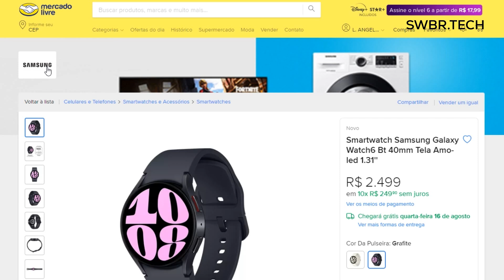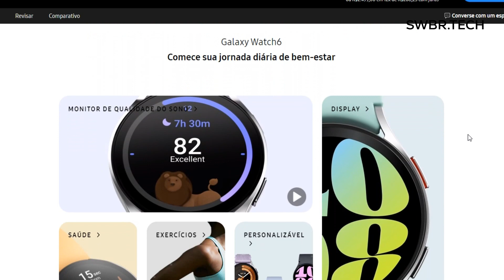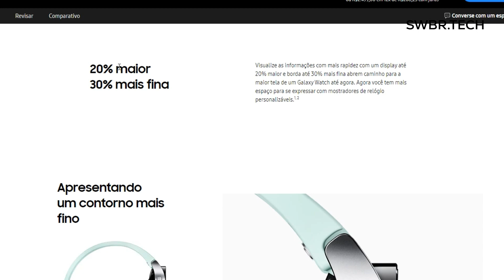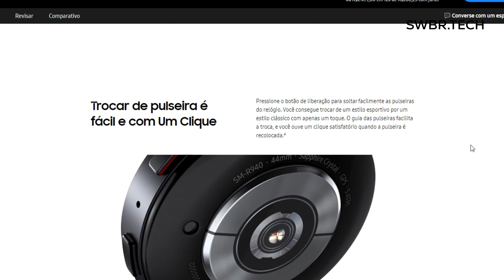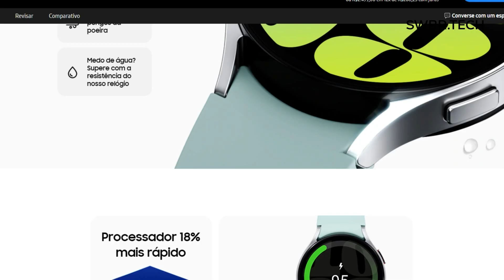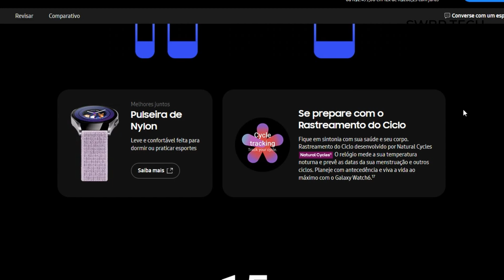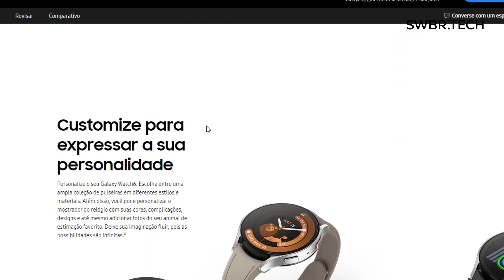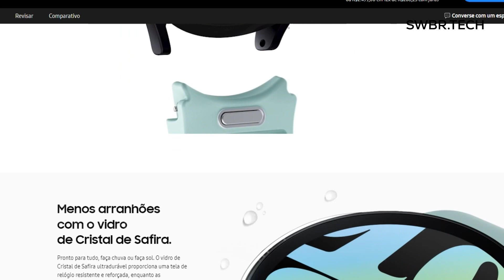Lançamento GALAXY WATCH 6 - MAIS POTENTE, WEAR OS 4 e MAIS BATERIA! Mas já vale a pena comprar?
Lançamento GALAXY WATCH 6 - MAIS POTENTE, WEAR OS 4 e MAIS BATERIA! Mas já vale a pena comprar?! Galaxy Watch 6 PTBR!

COMPRE NO ALIEXPRESS (vendedor qualificado)

leo25 - R$25 OFF - Compras acima de $150
leo30 - R$35 OFF - Compras acima de R$200

Galaxy Watch 6 e 6 Classic são lançados pela Samsung com volta da coroa giratória e mais

De acordo com a fabricante coreana, os dispositivos são "a escolha ideal para o cotidiano", sendo que nesta geração temos a tão aclamada volta da coroa giratória no modelo Classic.

O Galaxy Watch 6 é vendido nas opções de 40 e 44 mm, com display AMOLED de 1,3 e 1,5 polegadas. Por outro lado, o Galaxy Watch 6 Classic é encontrado em 43 e 47 mm com telas de 1,3 e 1,5 polegadas, respectivamente.

Em todos os casos, o usuário pode contar com modo Always on Display, sendo que a fabricante destaca que a tela está 20% maior com o mesmo tamanho de caixa.

Isso foi possível conquistar graças a moldura que está 30% mais fina.

Outro destaque importante dos Galaxy Watch 6 e Watch 6 Classic inclui a tela com mais brilho, algo muito importante para uso sob luz solar.

No campo do processamento, ambos contam com chipset Samsung Exynos W930. Ele trabalha em conjunto com 2 GB de RAM e 16 GB de armazenamento interno.

Isso garante que os relógios tenham mais desempenho e também ganhem mais autonomia, uma vez que o SoC está aliado a baterias que são até 20% maiores, com 300 mAh (40 e 43 mm) e 425 mAh (44 e 47 mm).

A Samsung destaca que esse aumento proporciona uma autonomia de até 40 horas com AOD desativado ou 30 horas com o recurso em funcionamento.

Os relógios ainda contam com certificação IP68 e classificação 5ATM, sendo que a construção da caixa é feita em alumínio e há vidro Safira para proteger os displays, seguindo o padrão MIL-STD-810H.

No campo da conectividade, todos os Galaxy Watch 6 trazem as seguintes conexões e sensores: WiFi, 4G (opcional), NFC, GPS, Bluetooth 5.3, sensor de temperatura, acelerômetro, bússola magnética digital e barômetro.

Recursos de saúde

A Samsung destaca que os novos Galaxy Watch 6 e Watch 6 Classic recebem uma série de melhorias para ampliar o monitoramento dos níveis de saúde do usuário.

Seguindo a geração passada, há monitoramento de frequência cardíaca (PPG), de oxigenação sanguínea, análise de bioimpedância (BIA), temperatura e níveis de estresse, além de registrar o ronco e qualidade do sono.

Nesta geração, além de poder verificar os batimentos cardíacos, o usuário agora conta com o pacote de saúde do coração. Com ele é possível receber notificação de ritmo cardíaco irregular, fazer eletrocardiograma (ECG) e mensurar a pressão arterial.

Já o acompanhamento do sono foi otimizado e agora compreende o padrão do usuário, define bons hábitos e ajuda a criar um ambiente propício para o sono. Além disso, os relógios também registram dados detalhados, como a temperatura corporal durante o sono e todas as fases, incluindo o REM.

O sensor de temperatura dos Galaxy Watch 6 e Watch 6 Classic também foi aprimorado e permite não apenas medir a temperatura do corpo, mas também de objetos. O acompanhamento de atividades físicas recebeu ajustes extras, permitindo que o usuário tenha acesso a métricas importantes.

Um exemplo disso é a possibilidade de fazer um treino personalizado, ver a zona de frequência cardíaca ou usar os relógios para medir a composição corporal.

Para o público feminino, há a previsão de ciclo menstrual, enquanto a detecção de queda está ainda mais precisa e é o ideal para quem tem idosos em casa.